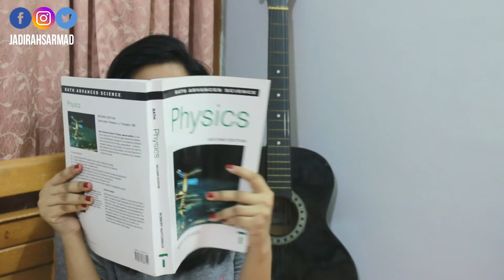Why Your Hair Isn't Growing Long?! | Jadirah Sarmad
If you want to grow your hair long and strong, I hope you find this video helpful and enjoy the skit! I have also shared my thoughts on the Keshia Roghan-e-Moringa, in this video.

💸 BEAUTIFY BY AMNA

Use code "JS118" (at check out in 'Order Notes') to get goodies worth 2050 PKR which includes Mini Porfade Primer, Beauty Blender and Kabuki Brush!